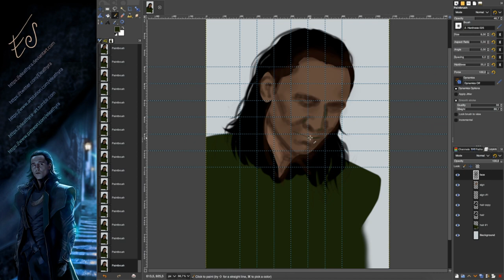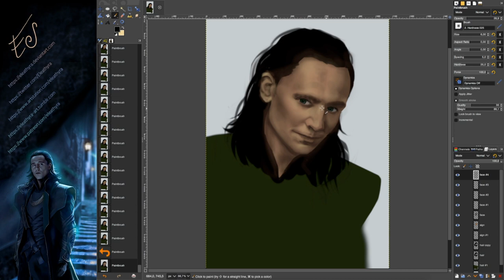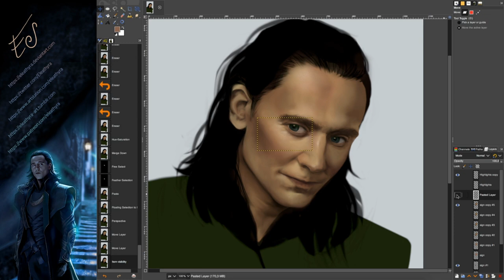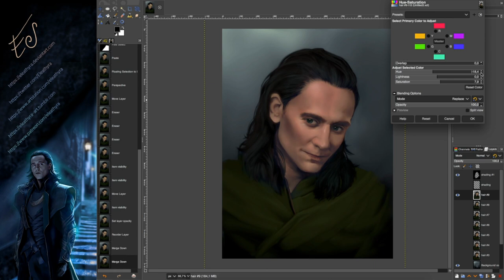How Digital Art is made in GIMP 🎭 Painting Tom Hiddleston as Loki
Tom Hiddleston's interpretation of Marvel's Loki character has fascinated me for a long time.
Demonstrating how to paint in GIMP,  find out how you can recreate this digital art of Tom Hiddleston as Loki using GIMP 🎨

➡️ Revealing the process of digital painting, I’ve put together a GIMP time-lapse of work performed on a Wacom Tablet.
Sharing some of my personal tips, learn how to paint in GIMP, and prepare to produce life-like pieces that strongly resemble the person you are painting.

I'm using GIMP and a Wacom tablet, and when trying to show a real character or a person, I usually start with a grid, so I don't mess up proportions. Like that you have a better chance your piece actually resembles the person 🎭

🎬 Welcome to the YouTube Channel of eleathyra 🎨

I’m a Digital Artist from Denmark, and I would like to share with you how my art is created.
➡️ It’s my mission to share with you the amazing digital painting process and to provide you with inspiration for your own creative activities.

Promising to deliver insights that will help you with your own digital art pieces, I’ll be showing you tips, tricks and techniques that will guide you towards crafting your own digital masterpieces 🖼

➡️ Using mostly GIMP, a free, open-source image manipulation program, as well as Blender for 3D models - completely free as well - you can expect to recreate some truly exquisite pieces.

🌟  Follow eleathyra On Social Media 🌟

✅ You can hire me to create art for you.

📚 Credits go out to:

Software used 💽
GIMP, a free open-source image manipulation program